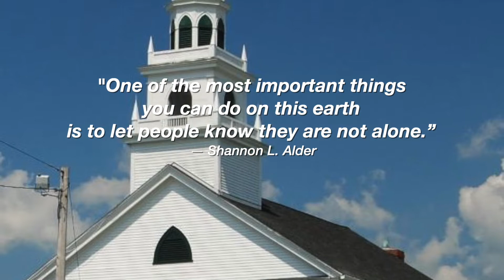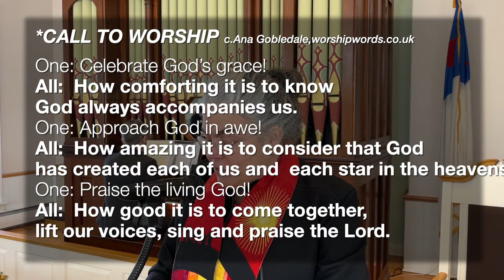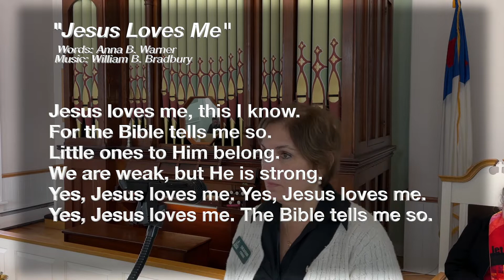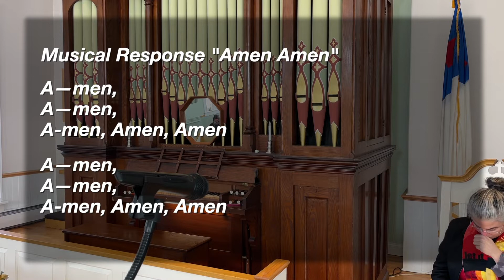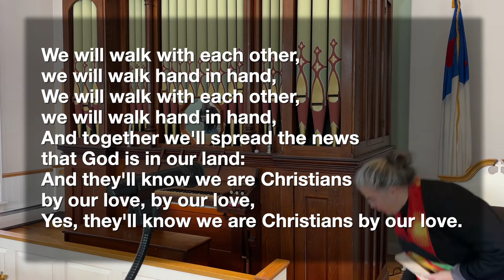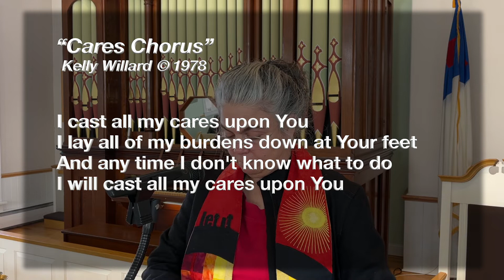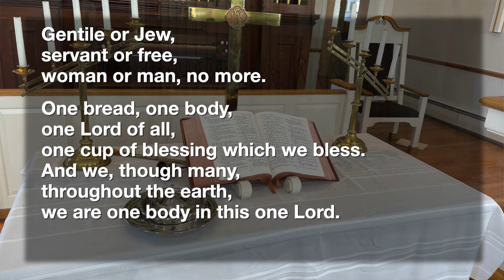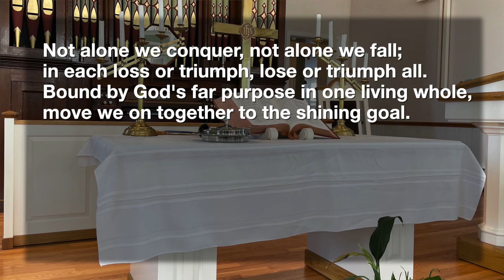2 6 22 Looking Back, Looking Forward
Sunday Worship, 2-6-2022, FCCC Swansea, MA UCC
Music in this worship service used by permission through:
OneLicense A-730947, CCLI 20105481